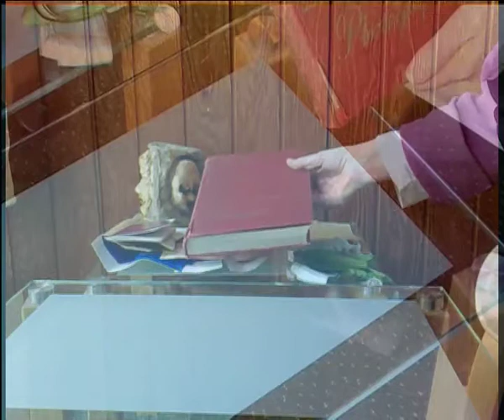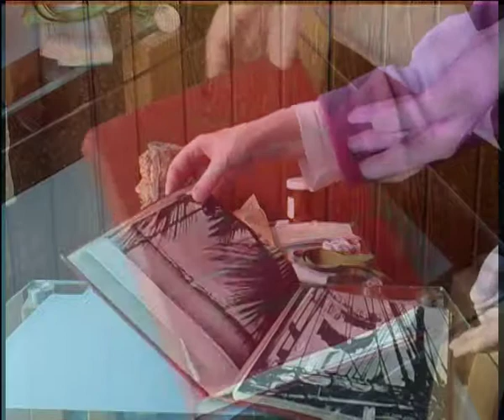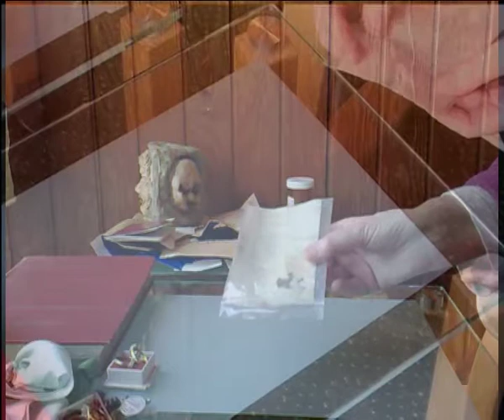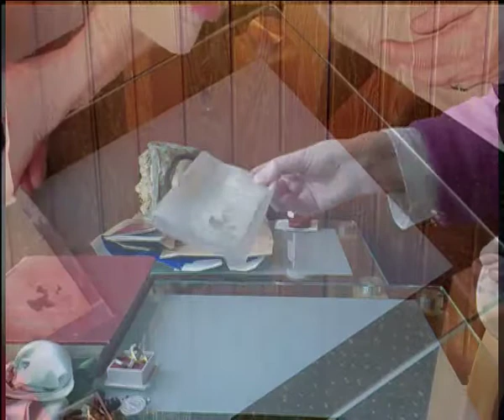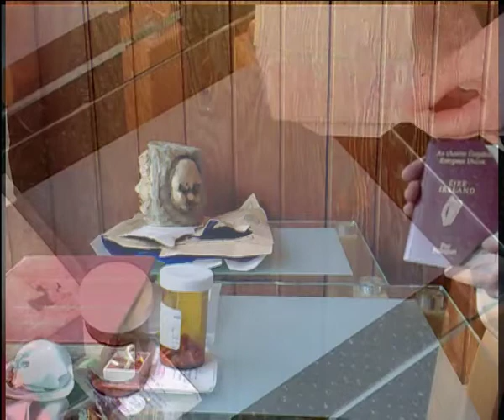ARCHIVE EC 2008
This video won the Emerging Artist award at Claremorris Open Exhibition 2008.
Interestingly, I was in my 8th decade, even though I was only 71 years old when I made it.